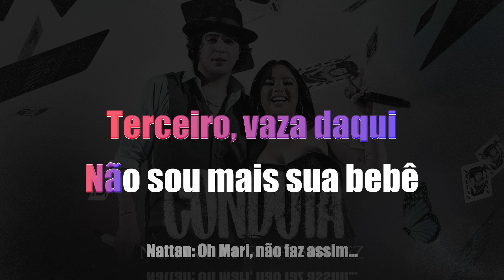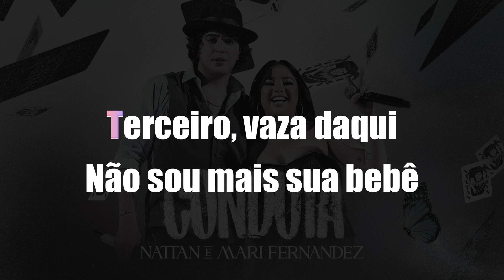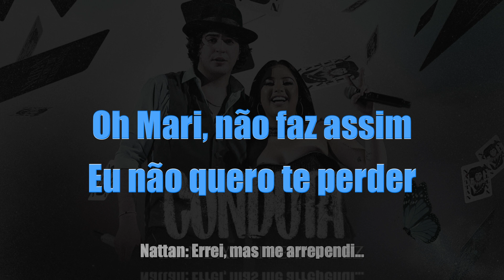🔵 Kante A Capella | Conduta - Nattan e Mari Fernandez 🧑‍🎤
Versão A Capella ou Á Capela da música Conduta, interpretada pelos cantores Nattan e Mari Fernandez. s2

Desculpa amor, volta para mim, me perdoa, é o Nattanzinho.
Volto não, beijo não, tira a mão, não é não
Hoje não tem eu te amo no mundo
que faço com que eu volte
Hoje a sua sorte, tá sem sorte
Hoje até meu ponto fraco ta forte

Eu vacilei na conduta
Eu fui um filha da puta
Tava com um pé na sua vida
E outro na rua

Primeiro, esquece de mim
Segundo, aprende a perder
Terceiro, vaza daqui
Não sou mais sua bebê

Oh Mari, não faz assim
Eu não quero te perder
Errei, mas me arrependi
Perdoa o seu bebê

Você não vai mudar
para de mentir
Você não vai saber
se não voltar para mim

para de mentir
se não voltar pro Nattanzinho